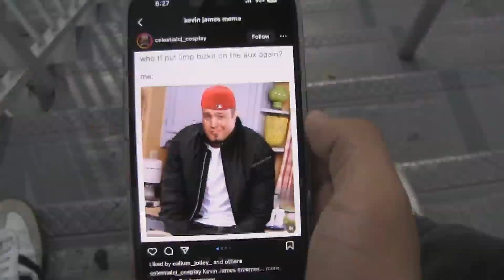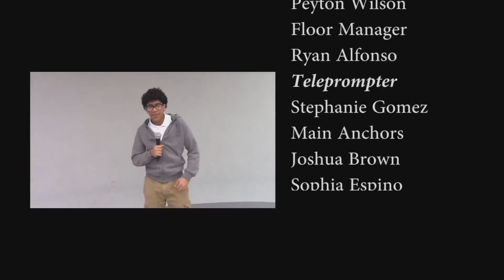FBN News May 3